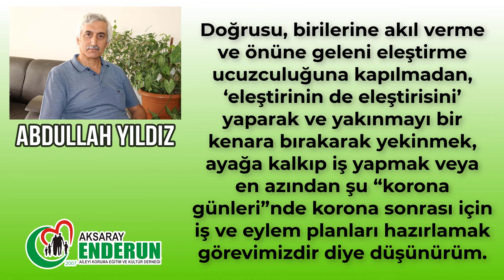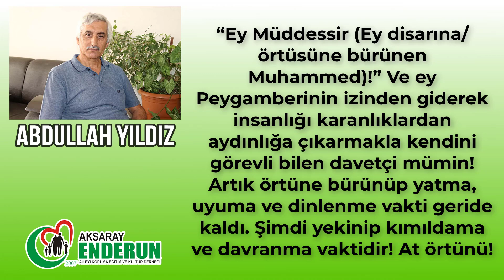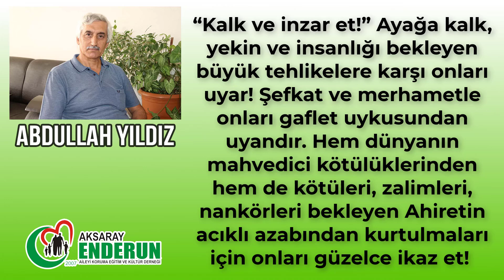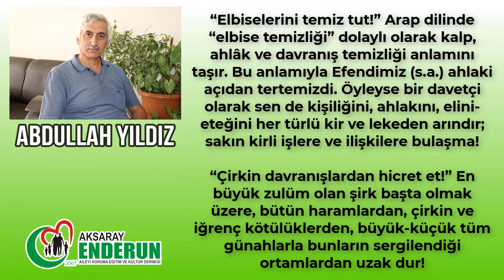Yakınma, yekin! - Abdullah YILDIZ - Sesli Makale